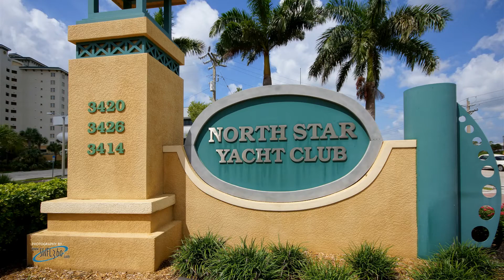Condo in North Star Yacht Club for Sale